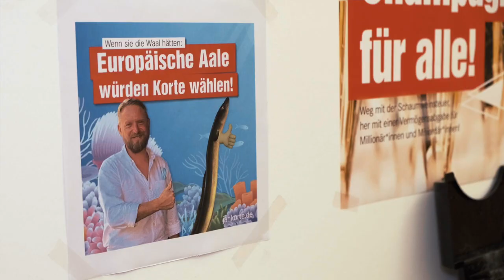Meine Woche als Bundestagsabgeordneter (März 2022)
Vieles von dem, was in einer Sitzungswoche passiert, bekommt man außerhalb des Bundestags gar nicht mit: Die Ausschüsse, die Fraktions- und Fraktionsvorstandssitzungen oder auch die Abstimmungen unter den Abgeordneten. In diesem Video nimmt euch Jan ein bisschen mit hinter die Kulissen.

Was interessiert euch am Alltag eines Abgeordneten oder der Parlamentarischen Geschäftsführer:innen am meisten? Wohin soll euch Jan im nächsten Vlog mitnehmen? Was wolltet ihr schon immer wissen? Schreibt's in die Kommentare!

Kapitel:
00:00 Intro
00:51 Auf dem Weg zum Fraktionsvorstand
01:34 Wie läuft eine Fraktionssitzung ab und warum ist sie so zentral?
02:54 Hinter den Kulissen bei Jans Videodrehs im Büro
03:13 Unterwegs im Bundestag: Warum stehen überall Mülleimer herum?
03:35 Auf der Plenarsaalebene
04:05 Kleine Anfragen & Co.: Zu Besuch bei Chris in der PGF
04:47 Outro
05:11 Endcard

Verwendetes Material:
Bilder:

Videos:
- Luftbilder über Berlin: Storyblocks
- Der gesamte Rest aus eigener Produktion (Creative Commons Namensnennung)